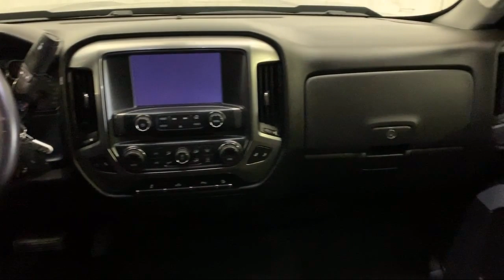2017 Chevrolet SILVERADO 1500 Double Cab LT Bolingbrook Romeoville Plainfield Joliet Lockport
2017 Chevrolet SILVERADO 1500 Double Cab LT Stock Number: P12121 Vin:1GCVKRECXHZ189951.

Advantage Chevrolet of Bolingbrook is proudly serving our community.
Give us a call at or visit our for more information about this or any of our other vehicles.

Advantage Chevrolet of Bolingbrook
115 W South Frontage Rd

60440 Bolingbrook
60446 Romeoville
60586 Plainfield
60435 Joliet
60441 Lockport
60544 Plainfield
60490 Bolingbrook
60517 Woodridge
60403 Crest Hill
60431 Joliet
60505 Aurora
60543 Oswego
60585 Plainfield
60436 Joliet
60432 Joliet
60433 Joliet
60504 Aurora
60410 Channahon
60565 Naperville